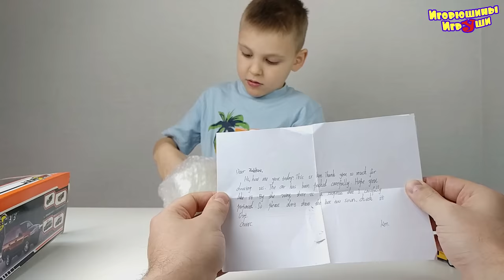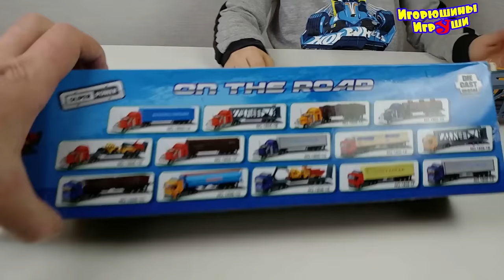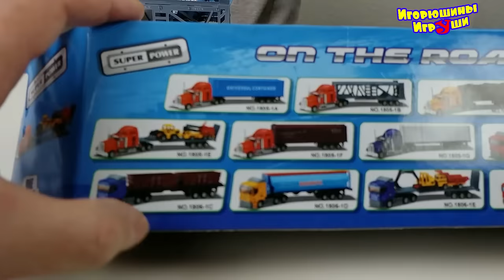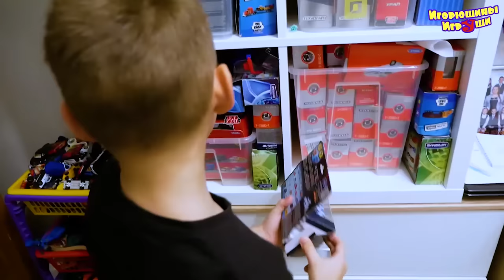Машинки едут из КИТАЯ!!! Все серии подряд про машинки для детей от Игорюши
Привет, ребята! Это сборник всех наших видео про машинки из Китая. Наша ОДЕЖДА
✔️ИгрУши INSTAGRAM ►ПРИСОЕДИНЯЙТЕСЬ!